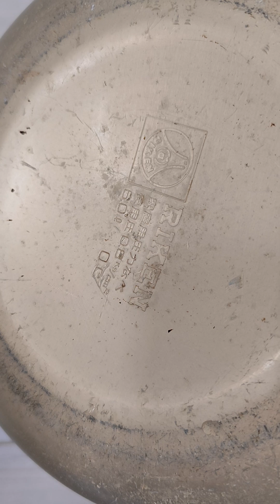Nồi áp suất nhôm Riken chuẩn Nhật 6l, giá: 700k.Lh: 0934.230.664